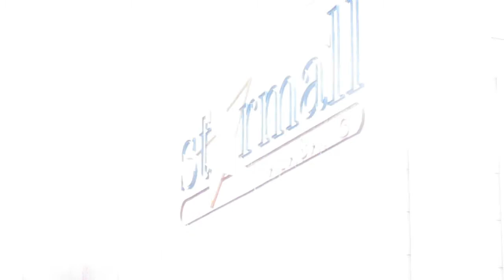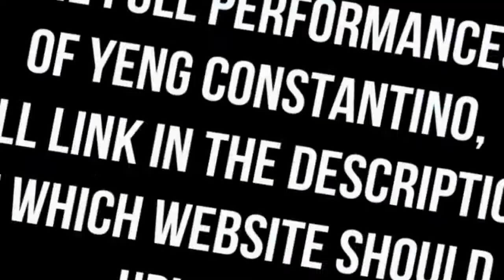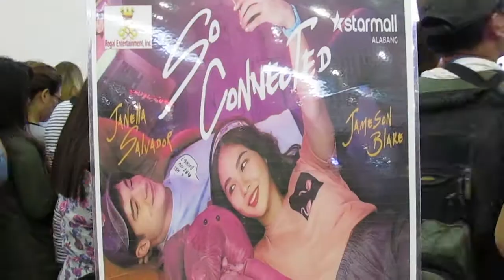[MALL EVENT] Yeng Constantino Self-title Album @Starmall Alabang ft. Yeng Constantino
Do you want to donate? (Donations will help me to buy a Better Vlogging Camera to improve my videos and enable me to entertain you guys more)

and Send me your Selfie Picture along with your Friend or yet an Artist (Philippines Artist).

Music Credit